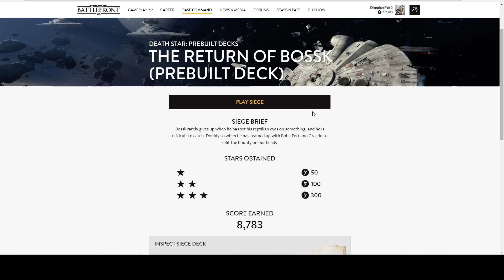Death Star: Prebuilt - Siege III (3 Stars)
EA Star Wars Battlefront Base Command
Death Star: Prebuilt - Siege III

Trait: Survivalist
Deck: Prebvuilt Deck